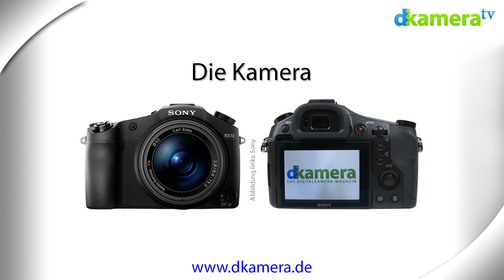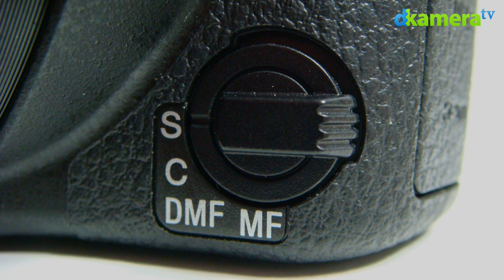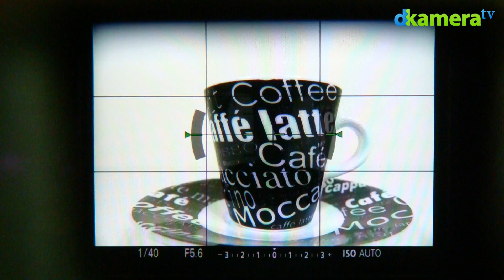Sony Cyber-shot DSC-RX10 Test (2/7): Kamera Hands On